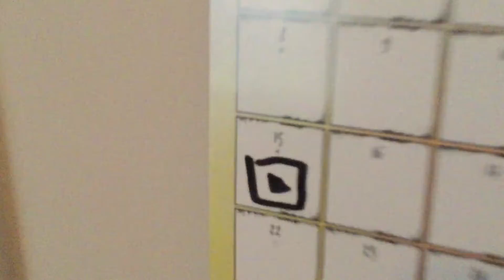Angry birds plush collection (10 sub special part 1)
Just read the title and you will understand!